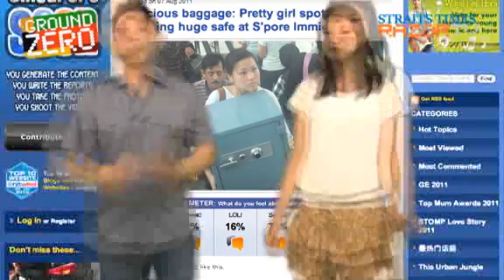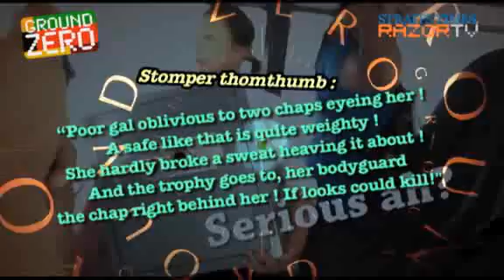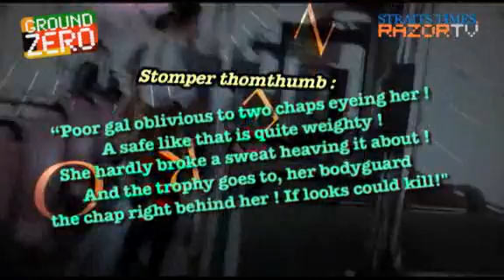Pretty girl spotted carrying safe at S'pore Immigration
What was she thinking? And how is this feat of strength possible in the first place?